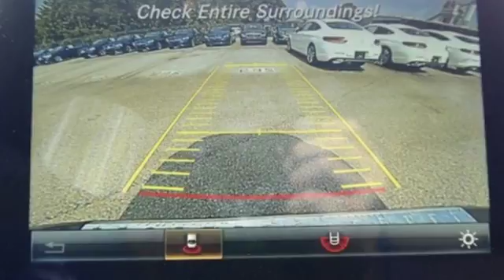New 2017 Mercedes-Benz GLE Miami FL Coral Gables, FL HA818454 - SOLD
Year: 2017
Make: Mercedes-Benz
Model: GLE
Trim: GLE350
Engine: 6 Cyl. 3.5 L
Transmission: Automatic
Color: DAK_BRN
Interior: Brown
Stock #: HA818454
VIN: 4JGDA5JB0HA818454

Address:
300 Almeria Avenue